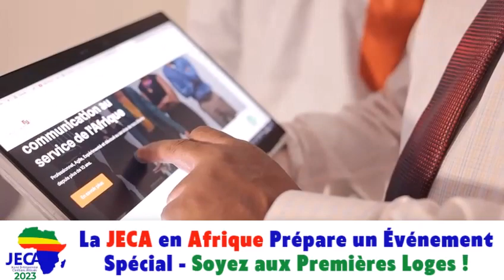La JECA en Afrique Prépare un Événement Spécial Soyez aux Premières Loges !